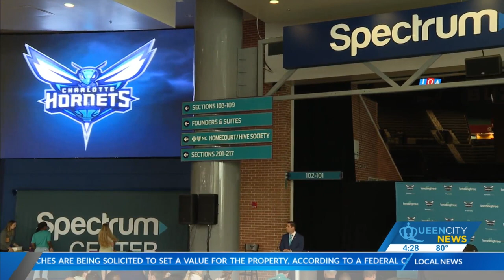Hornets introduce new head coach Steve Clifford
The Charlotte Hornets introduced their new head coach Steve Clifford Tuesday. MORE